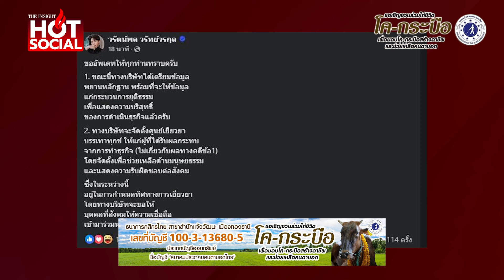"ทนายตั้ม" ฝากถึง "บอสพอล"อย่าปากแจ๋วให้มาก ระวังจบไม่สวย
“ทนายตั้ม” ฝากถึง บอสพอล ดิไอคอน อย่าปากแจ๋วให้มาก ระวังจบไม่สวยล่าสุด “บอสพอล”เคลื่อนไหว เตรียมหลักฐานแสดงความบริสุทธิ์ พร้อมตั้งศูนย์เยียวยาผู้ได้รับผลกระทบ